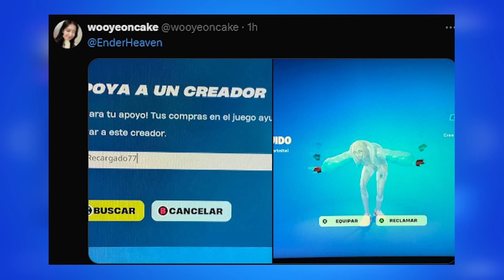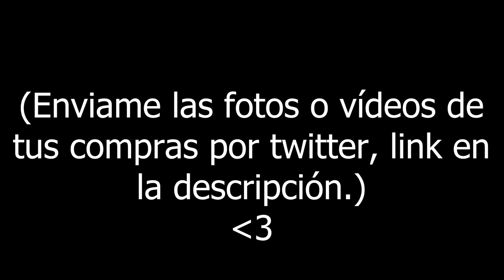TRAILER del PASE de BATALLA de FORTNITE TEMPORADA 2 CAPÍTULO 5 | Mitos y Mortales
🔥FORTNITE BATTLE ROYALE: Se ha FILTRADO el NUEVO TRAILER de FORTNITE CAPÍTULO 5 TEMPORADA 2 y el PASE de BATALLA de FORTNITE TEMPORADA 2 CAPÍTULO 5 FILTRADO🔥